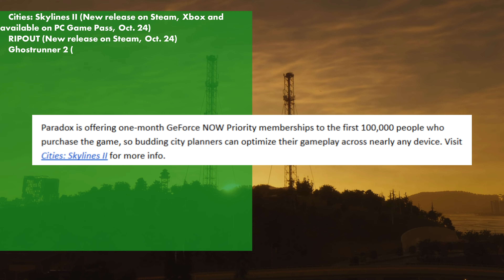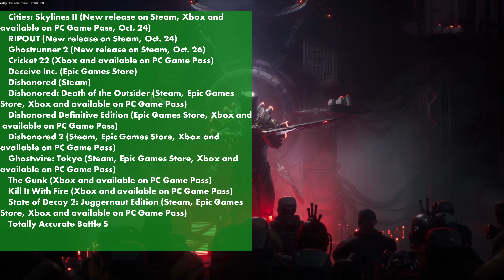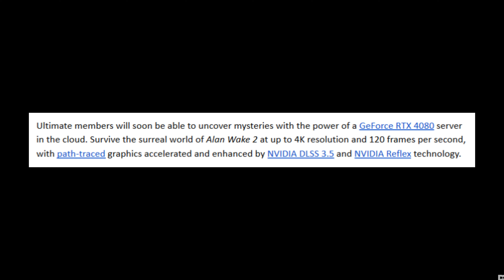GeForce NOW News - 15 Games - More Xbox Game Pass - Plus Alan Wake 2 is Coming!!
GeForce NOW News - 15 games this week with some great releases.